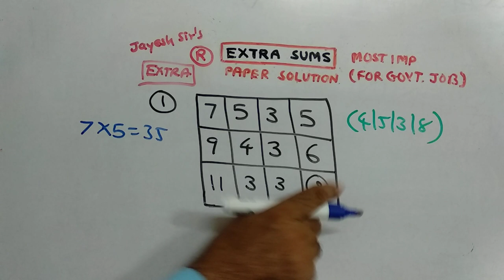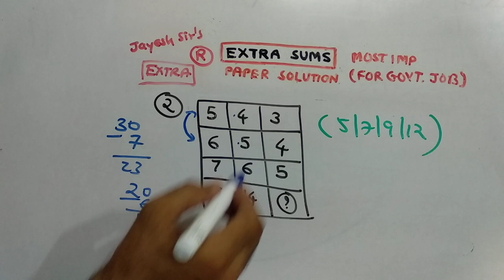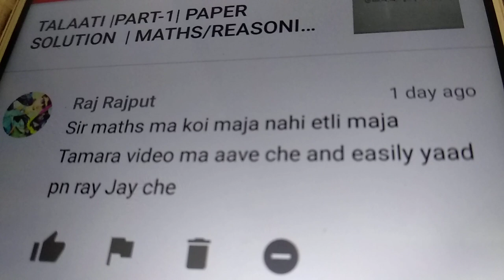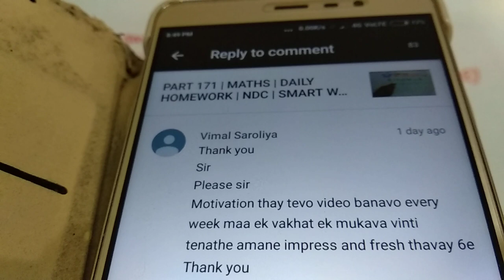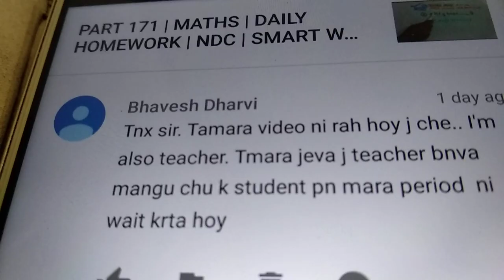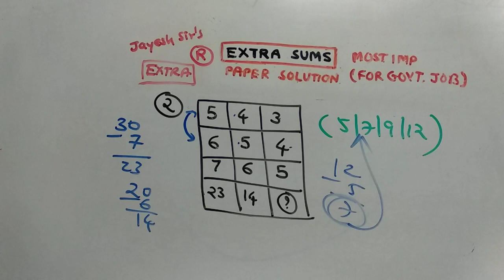PART-172 | REASONING |DAILY HOMEWORK | NDC | SMART WORK | JAYESH VAGHELA | ALL EXAM |PAPER SOLUTIONS